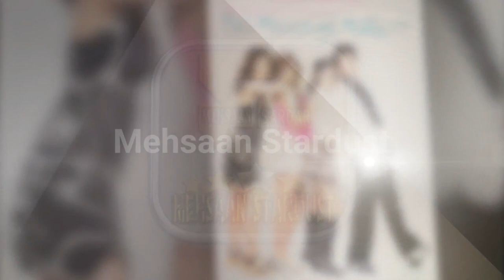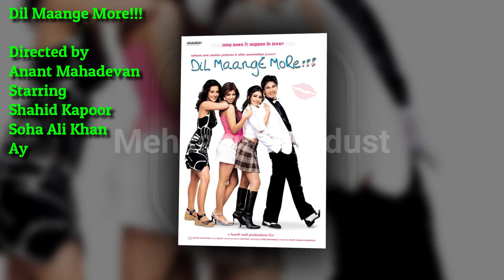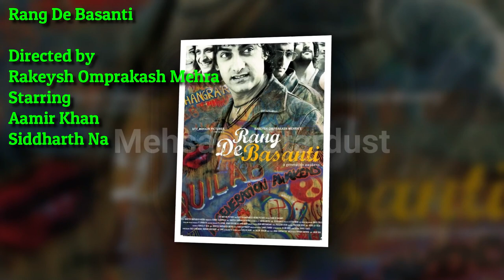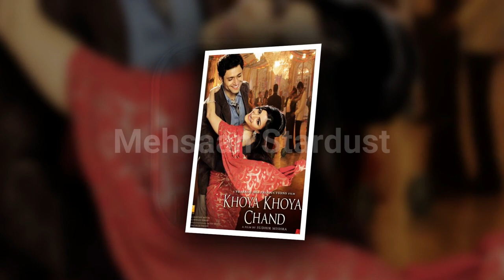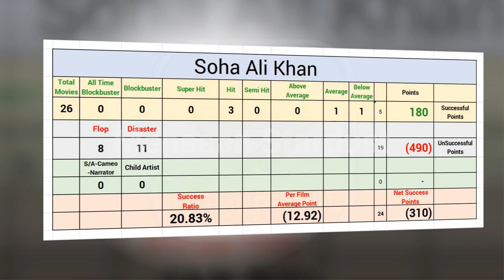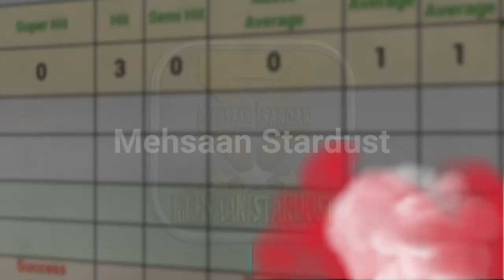Soha Ali Khan Hit and Flop Blockbuster All Movies List with Box Office Collection Analysis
Films Actress Soha Ali Khan Hit and Flop Blockbuster All Movies List with Box Office Collection Records & Analysis, Success Ratio, Filmography and Upcoming Movies List. Soha Ali Khan Hit or Flop Box Office Collection All Films List. Soha Ali Khan Pataudi is an Indian film actress and has worked in Hindi, Bengali and English films. She is the daughter of actress Sharmila Tagore, and the cricket player Mansoor Ali Khan and the younger sister of actor Saif Ali Khan.

Today मेहसान स्टारडस्ट / Mehsaan Stardust will tell you about Soha Ali Khan all movies list, Soha Ali Khan career analysis Hit and Flop Movies List with Box Office Collection Analysis | Soha Ali Khan Box Office Collection Analysis Hit and Flop Blockbuster All Movies List. I Hope all My Viewers Like this Soha Ali Khan movies, Detail Video. “Mehsaan Stardust” Made this video for entertain people with valuable information.

Soha Ali Khan Box Office Collection Analysis Hit and Flop Blockbuster All Movies List.

Year - Title
2004 - Iti Srikanta,
2004 - Dil Maange More,
2005 - Pyaar Mein Twist,
2005 - Shaadi No. 1,
2005 - Antarmahal,
2006 - Ahista Ahista,
2006 - Rang De Basanti,
2007 - Khoya Khoya Chand,
2008 - Mumbai Meri Jaan,
2008 - Dil Kabaddi,
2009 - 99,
2009 - Tum Mile,
2009 - Life Goes On,
2009 - Dhoondte Reh Jaaoge,
2010 - Tera Kya Hoga Johnny,
2011 - Soundtrack,
2012 - Chaurahen,
2012 - Midnight's Children,
2013 - Saheb, Biwi Aur Gangster Returns,
2013 - War Chod Na Yaar,
2013 - Go Goa Gone,
2014 - Mr Joe B. Carvalho,
2014 - Chaarfutiya Chhokare,
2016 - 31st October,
2016 - Ghayal: Once Again,
2018 - Saheb, Biwi Aur Gangster 3,